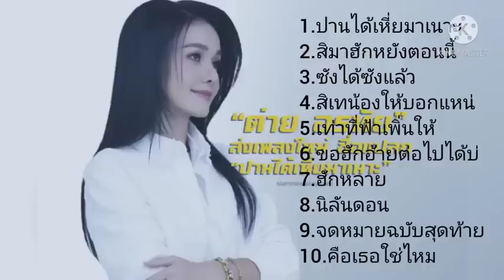ต่ายอรทัย - [ OFFICIAL MUSIC AUDIO LYRICS ] รวมเพลงเพราะๆ โดนๆ